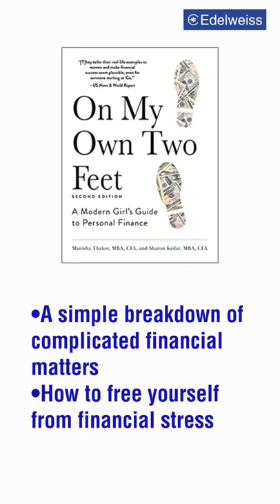Best Personal Finance Books By Women You Must Read!